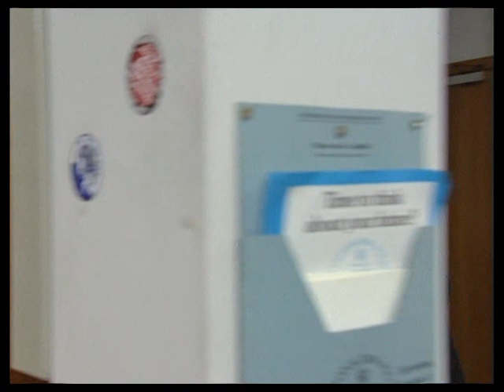The Bill Series 8 Episode 59 (S08E59) Talk Out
A middle-aged couple arrive at the front desk and report their neighbour missing, but WPC Ackland isn't convinced that they are telling the whole truth.